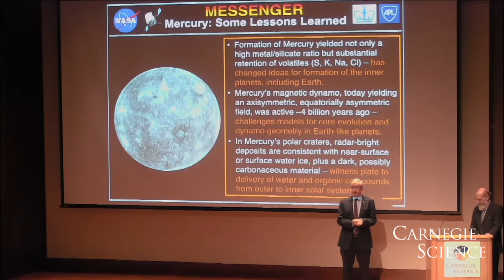Landing a Rover on Mercury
Sean Solomon, director of Lamont Doherty Earth Observatory, on the challenges of landing a rover on Mercury and the potential discoveries.